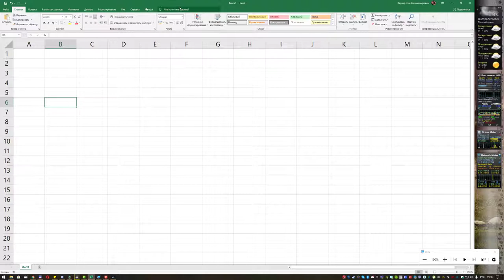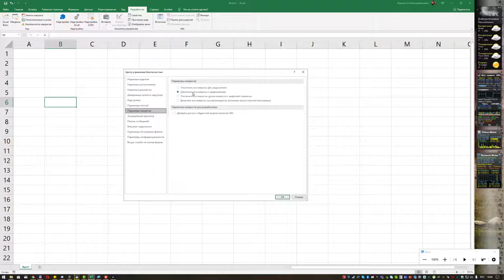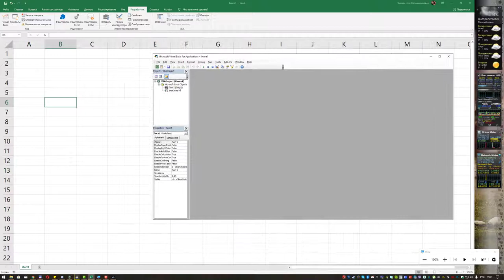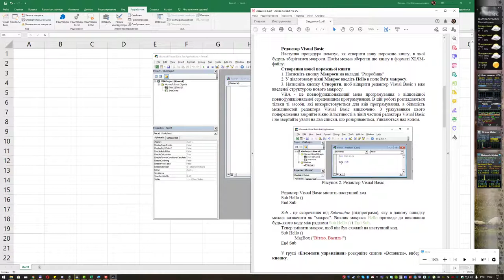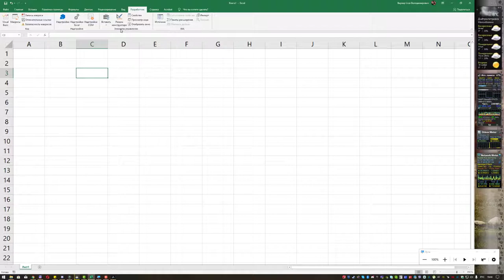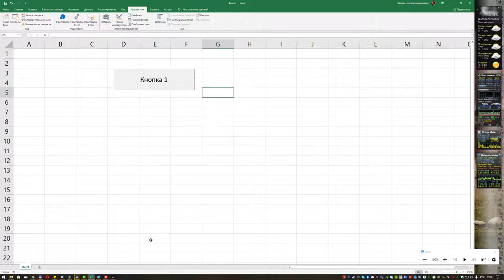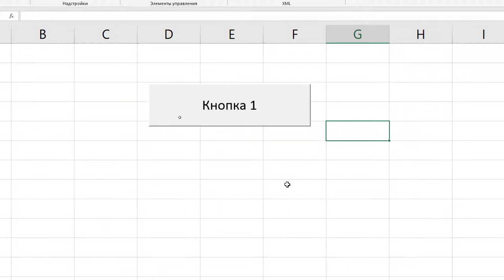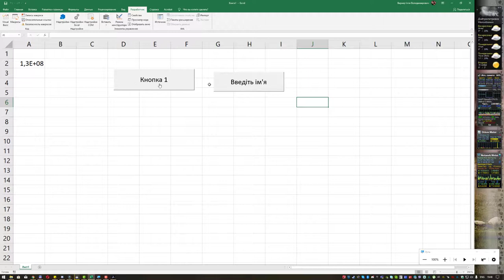Лабораторна работа з Excel № 6 частина 1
Лабораторна работа з Excel № 6 частина 1 - VBA